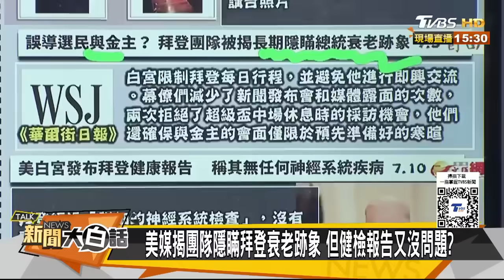陸80集團軍歐洲大空降軍演 CNN哀嘆拜登北約峰會自救 新聞大白話 20240710